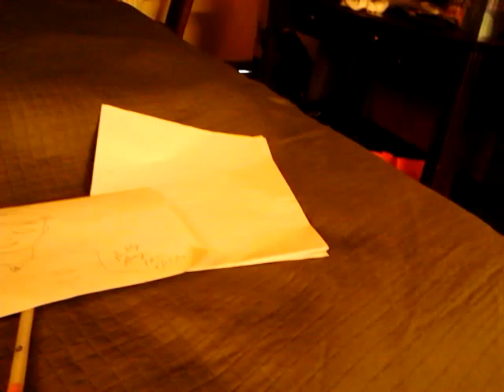Put it on YouTube: Analytical Value?It's Doodling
Took couple seconds..Always wish to pursue music, art, writing, No such luck!